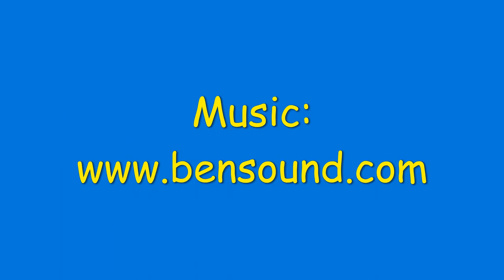WOW! DIRT BIKING!!!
Dirt Biking can be Fun. Here are some youngsters indulging in their exciting and adventurous Hobby to the full